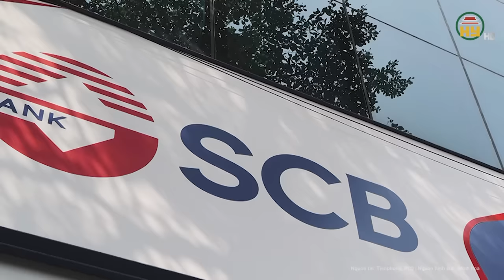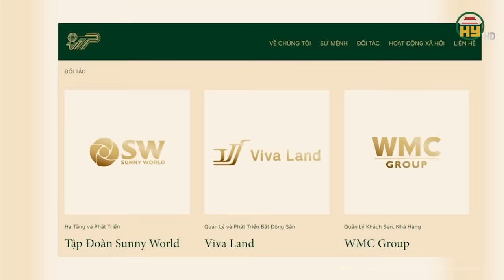Toàn cảnh Vạn Thịnh Phát: “Số phận” khối tài sản “khủng” của Trương Mỹ Lan được xử lý ra sao?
Tin tức 24h mới nhất | Toàn cảnh Vạn Thịnh Phát 23/3: “Số phận” khối tài sản “khủng” của Trương Mỹ Lan được xử lý ra sao?
Sau hơn 10 ngày xét xử vụ Vạn Thịnh Phát, Viện KSND TP.HCM đã tiến hành luận tội đối với các bị cáo. Đối với Trương Mỹ Lan, Về trách nhiệm dân sự, Viện KSND TP.HCM đề nghị tòa tuyên buộc Trương Mỹ Lan có trách nhiệm bồi thường toàn bộ hậu quả thiệt hại do hành vi phạm tội của bị cáo gây ra là 677.286 tỉ đồng và số lãi phát sinh của hậu quả thiệt hại này theo quy định pháp luật.
Địa chỉ: 164 Nguyễn Văn Linh, thành phố Hưng Yên, tỉnh Hưng Yên
Tiktok: Truyền hình Hưng Yên
Facebook: Đài Phát thanh và Truyền hình Hưng Yên
Zalo: Đài PTTH Hưng Yên